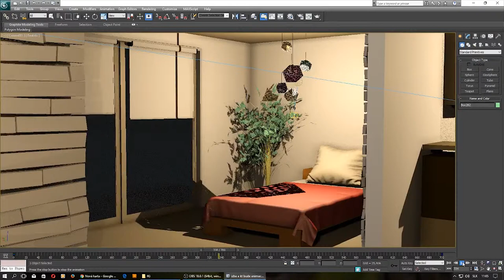3D interiér - animácia